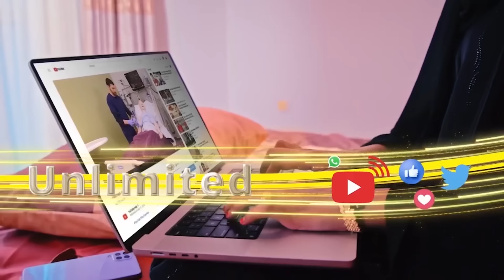Heesti Ugu Samaynta Badnayd,ma Lihin Cadaw Xamar Ka Daran,Garoowe & Kuwa Xintama,waxa Iga Xiga Amxar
Heestii Xalay Ugu Saamaynta Badnayd,ma Lihin Cadaw Xamar Ka Daran, Garoowe Iyo Kuwa Xintama,waxa Iga Xiga Amxaar"Abwaan Daahe Gaas Iyo Kooxdisi